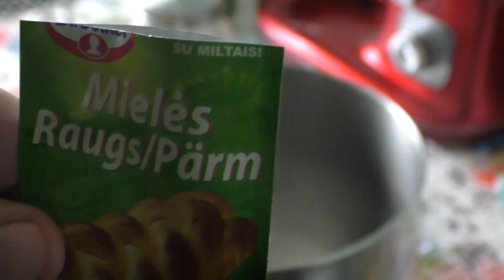Simtalapis. Lietuviskas patiekalas su Totoriskomis saknimis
Receptas:
500 gr miltu
125 ml pieno
25 gr svieziu mieliu arba pakelis sausu
1 valg saukstas cukraus
300 gr cukraus
2 kiausiniai
500 gr sviesto arba 250 gr sviesti ir 250 gr kulinarinio margarino kepiniams
1 stikline aguonu
2 saujos razinu
ziupsnelis druskos
Aguonas nuplykiti ir permalti su cukrumi i gauta mase prideti razinu